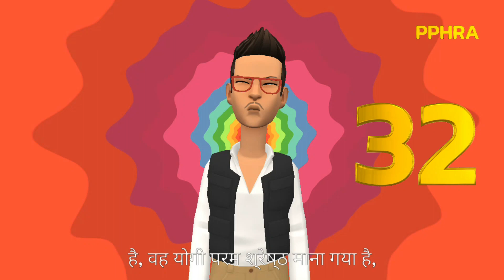श्रीमद भगवत गीता - ध्यानयोग | अध्याय: 6 | हिंदी अनुवाद संस्करण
Video @PPHRA

Producer : Jai Shree RadheKrishna